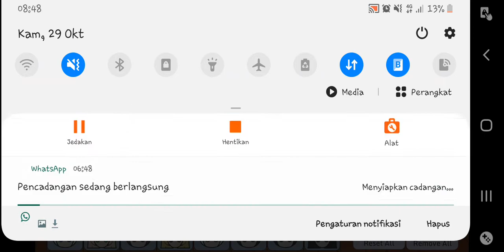sing bad liar( gacha life indonesia) tim sans smp bersama aku safa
nama asliku shafa noor azizah dan aku asli nya dari bogor dan pindah ke jawa tengah maksudnya(purbalingga) yang jadi sutradara kimi chan weew!!aku tau kalian tidak suka video in😔😔😭😓😞😢😫😿 t-tapi kalo yamg suka tolong di like yaa please!